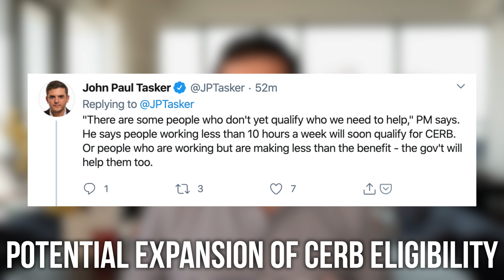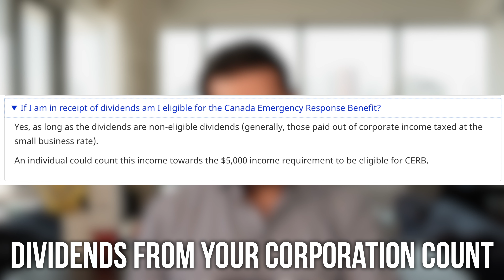Possible CERB eligibility expansion? And: If you paid yourself dividends that will count in $5k test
The CERB (Canada Emergency Response Benefit) may be getting expanded.

MY BOOK TO LEARN ABOUT THE BASICS OF PERSONAL FINANCE

Periscope: @preet